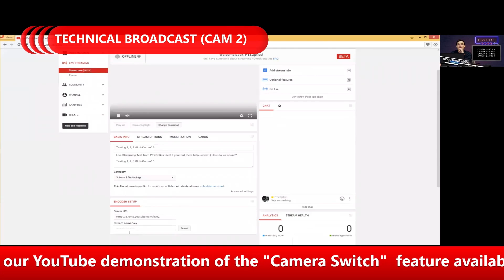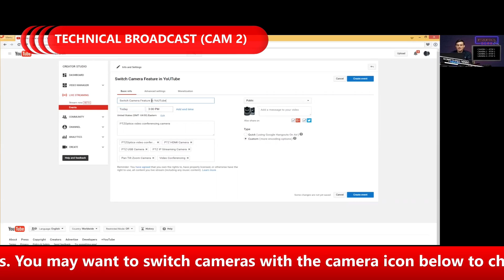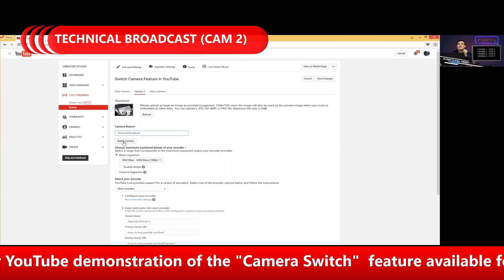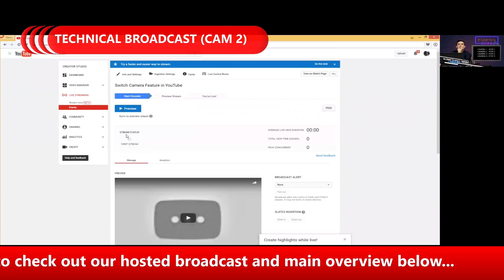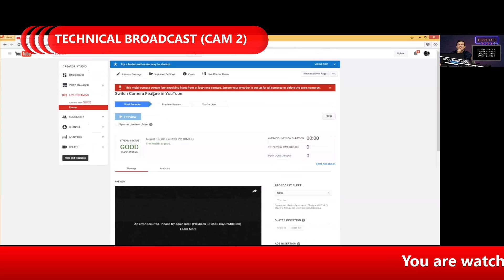How to link up multiple live streaming cameras in YouTube - VLOG #016 1/2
In this video we demonstrate how to use multiple cameras during a YouTube Live Broadcast. When you do this you unlock an awesome new feature in YouTube which allows viewers to select which camera they would like to view. This feature was build for live streaming but also offers new opportunities for content creators and broadcasters alike.
Enjoy two live streams (cameras) to choose from using YouTube's new "Camera Select" feature with the camera icon in the YouTube Player.
You can use this feature by preparing two different videos or two live cameras of a single event and stream them to YouTube at the same time. Once they are streaming to YouTube your viewers will automatically get the option for switching between cameras. This feature will also be available for the on-demand content effectively linking both live streams (even though they will be recorded and available as separate videos).